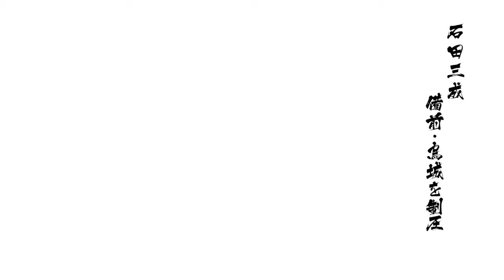Sengoku 戦国BASARA4 皇_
Ishida and Date fighting Tenkai and Hideaki on heaven mode.